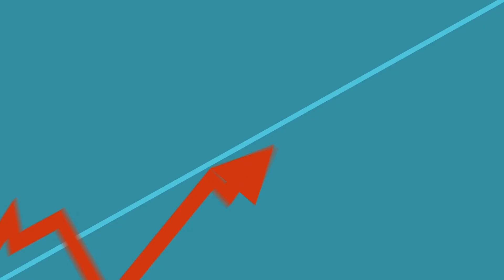數字2D動畫